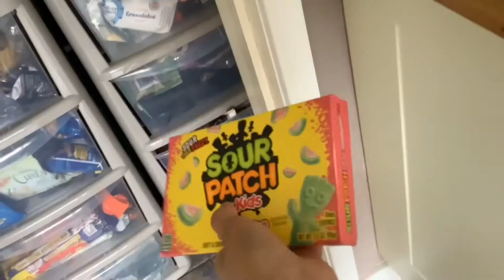Preppy vlog #3!! || bel!🌈💞🌴